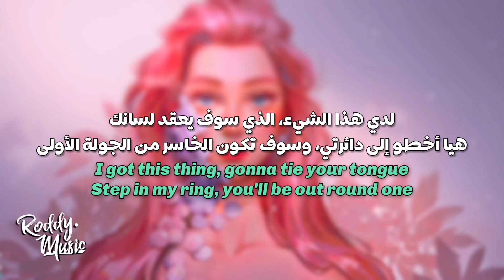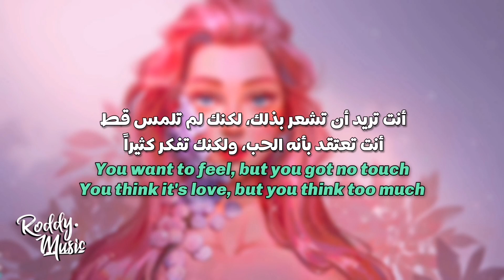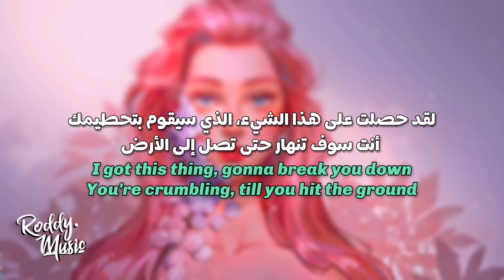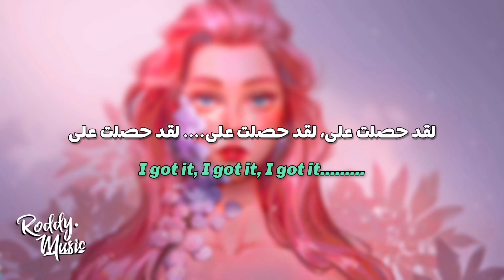أغنية أجنبية إدمانية 'حصلت على هذا الشيء' | Marian Hill - Got It (Lyrics) مـتـرجـمـة للعربية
• Support The Artist
• Song ♫

best friend مترجمة
drugs مترجمة
desperado slowed مترجمة
life goes on مترجمة
سوجين جي ايدل
body مترجمة
34 + 35 مترجمة
Positions مترجمة
lonely مترجمة
canceled مترجمة
daisy مترجمة
duodou مترجمة
thick مترجمة
lemonade مترجمة
corvette corvette مترجمة
dynamite مترجمة
mamamoo مترجمة
bts مترجمة
m to the b مترجمة
rat مترجمة
go daddy go مترجمة
put your records on مترجمة
girl like me مترجمة
I was born to flex مترجمة
anyone مترجمة
أغاني التيك توك المشهورة مترجم
mememe مترجمة
Sugar daddy مترجمة
Hawái مترجمة
whoopty مترجمة
fly to my room مترجمة
Skit مترجمة
buss it مترجمة
for the night مترجمة
what do you know about love مترجمة
stunnin مترجمة
love me a little bit مترجمة
Tampa Curate Beat مترجمة
eyes blue like the atlantic مترجمة
breaking me مترجمة